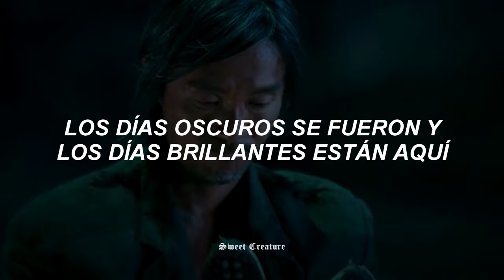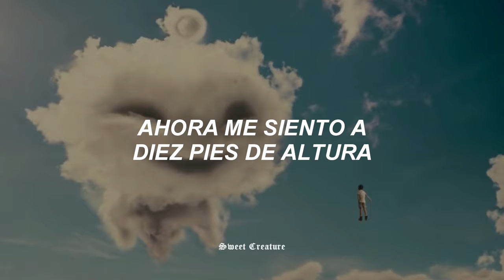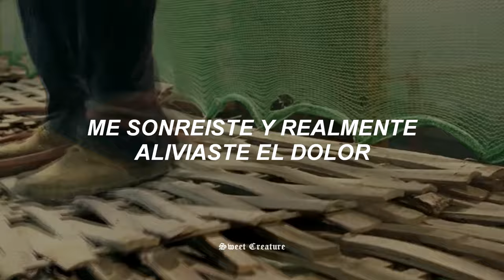Boney M. - Sunny [Sub. Español] Cj7: Juguete del Espacio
No se que le pasa al pendej0 de youtube, ya van como 5 veces que activó los comentarios y me los vuelve a desactivar:'c

Película: Cj7: Juguete Del Espacio (2008)
Álbum: Love for Sale (1977)

Letra:
Sunny, yesterday my life was filled with rain
Sunny, you smiled at me and really eased the pain
Now the dark days are done
And the bright days are here
My Sunny one shines so sincere
Honey one so true, I love you
Sunny thank you for the sunshine bouquet
Sunny thank you for the love you've brought my way
You gave to me your all and all
Now I feel ten feet tall
Sunny one so true, I love you
Sunny thank you for the truth you've let me see
Sunny thank you for the facts from A to Z
My life was torn like wind blown sand
Then a rock was formed when we held hands
Sunny thank you for that smile upon your face
Oh Sunny thank you thank you for that gleam that flows with grace
You're my spark of nature's fire
You're my sweet complete desire
Sunny one so true, yeah, I love you
Sunny, yesterday all my life was filled with rain
Oh Sunny, you smiled at me and really did it cease the pain